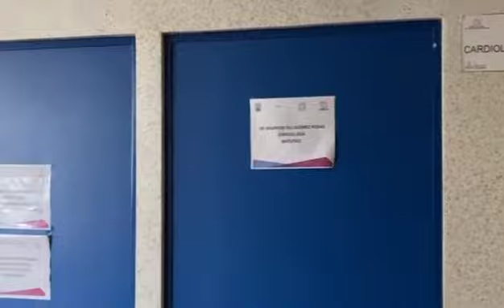HNM llama a prevenir padecimientos cardiovasculares